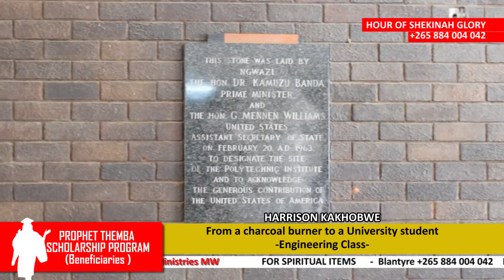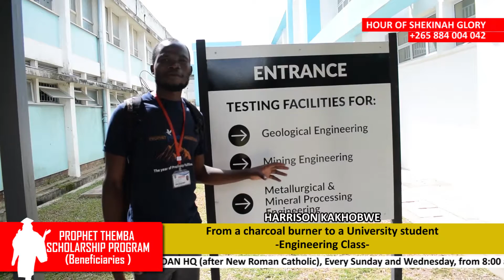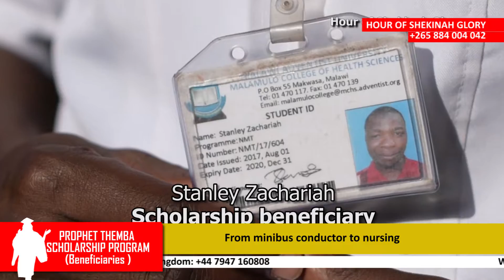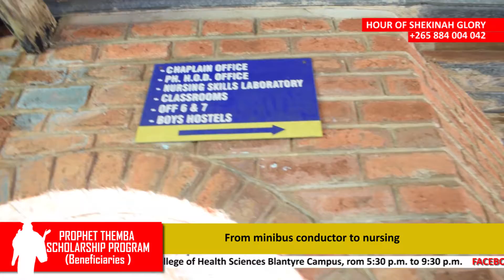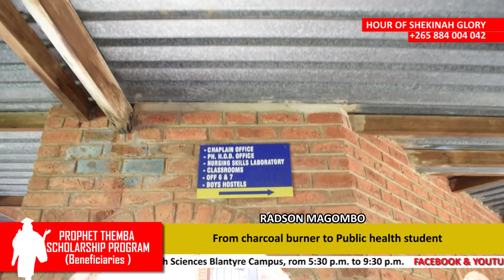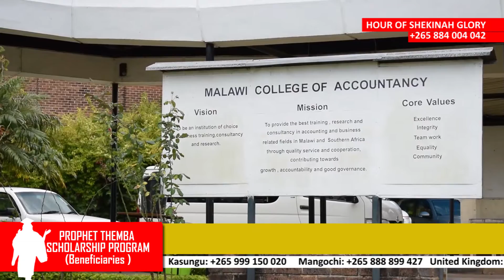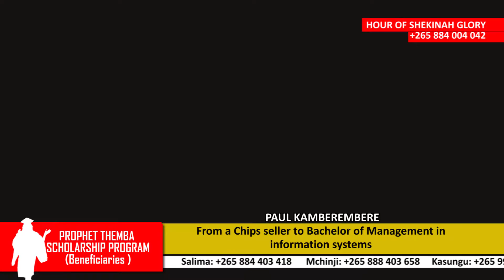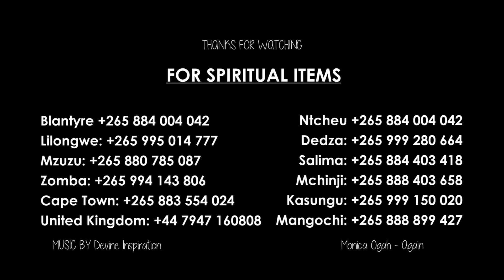Charcoal burner becames a university engineering student!!